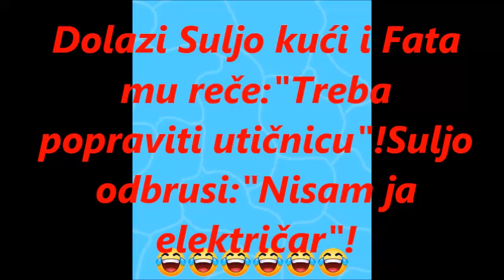VIC DANA SLASTIČAR